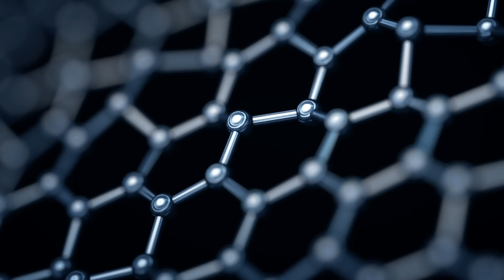Dr. Joe Schwarcz explains graphene face masks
How do they work? Are they safe? Dr. Joe explains this carbon innovation.